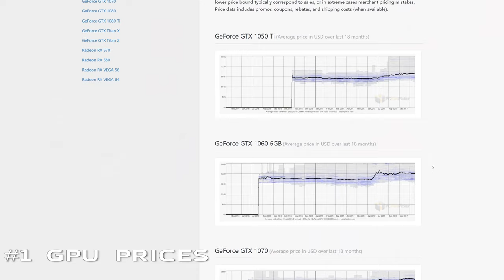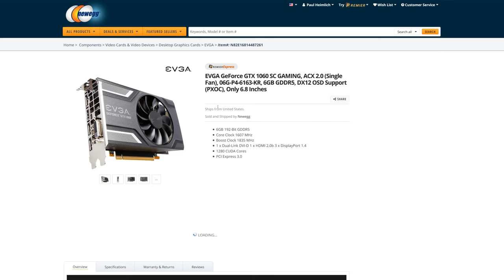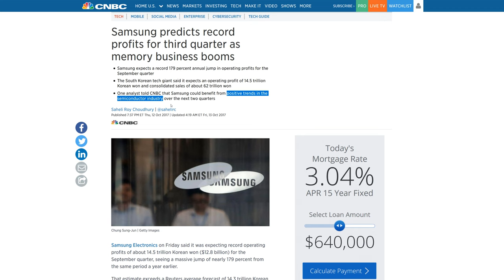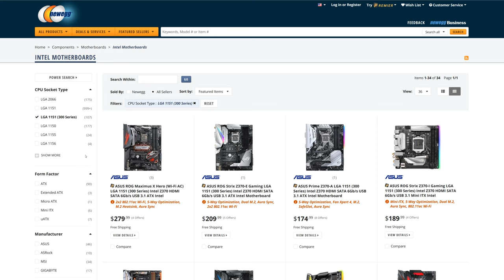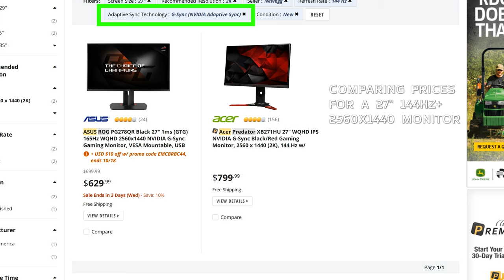4 Reasons Building a Gaming PC SUCKS Right Now...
4 Reasons Building a Gaming PC SUCKS Right Now...
GPU and Memory Prices shown were recorded on 10/16/2017 from Newegg.com

:::Send Me Stuff:::
Paul's Hardware